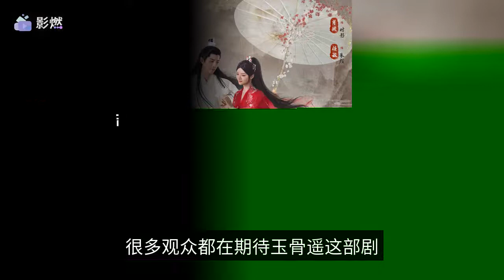The ending of "Yugu Yao" is actually hidden in "Mirror Twin Cities"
Many viewers are looking forward to the drama "Jade Bone Remote" and want to see the story of Shi Ying and Zhu Yan. Although "Jade Bone Remote" has not been aired yet, it is surprising to see the end of Shi Ying and Zhu Yan in "Mirror Twin Cities". The drama "Jade Bone Remote" is starring Xiao Zhan and Ren Min, many netizens are quite excited about this drama, after all, this is an immortal drama, and with a top stream starring Xiao Zhan, netizens' expectations want not to be high. However, this drama has not yet aired, but in "Mirror Twin Cities" there is mention of the end of the time shadow and Zhu Yan. I don't know if netizens who have seen "Mirror Twin Cities" starring Li Yifeng and Chen Yuqi have noticed the hidden egg in this drama, which is the ending of Shi Ying and Zhu Yan. Su facsimile and white tassel came to Jiuyi Mountain and found the mausoleum where Zhu Yan and Shi Ying were buried together, lamenting that Zhu Yan was finally buried with her beloved Shi Ying. The mirror twin city and the jade bone remote this is what dream linkage, in the mirror twin city to see the end of Zhu Yan and time shadow, rounded up, is not in the mirror twin city to see the end of the jade bone remote. Many netizens probably did not expect to see the ending of Zhu Yan and Shi Ying in "Mirror Double City". But "Mirror Twin Cities" and "Jade Bone Remote" are both based on Cang Yue novels, and "Jade Bone Remote" can be said to be a prequel to "Mirror Twin Cities", right? Seeing the ending of Zhu Yan and Shi Ying in "Mirror Twin Cities" is indeed a surprise to netizens. I wonder if "Jade Bone Remote" will make an adaptation of the ending of Zhu Yan and Shi Ying, about the story of the two, or have to look forward to the broadcast of "Jade Bone Remote". The drama "Jade Bone Remote" has received a lot of attention since the beginning of the shooting, after all, there is Xiao Zhan, the top stream as the main actor, the attention and heat of this drama is naturally not less. The show belongs to the immortal romance theme, this type of theme is still quite popular with the audience, the expectations of this drama and raised a lot. The "Jade Bone Remote" is adapted from the novel "Zhu Yan", the original itself has a lot of book fans, adapted into a film and television drama "Jade Bone Remote" naturally also received a lot of attention from the book fans, laying the foundation of fans. The "Jade Bone Remote" this play is easily reminiscent of the "Flower Bone", after all, both plays are immortal drama, but also is the master and apprentice abuse, and the "Flower Bone" this play in the immortal drama status is still untouchable, "Jade Bone Remote" these same elements, netizens will be linked to the "Flower Bone" is also unjustifiable. From the teaser released so far, there are indeed similarities with "Flower Bone". But only the similarity of the genre, I wonder what new ideas the "Jade Bone Remote" will bring to the audience in terms of plot? From the current material released by "Jade Bone Remote", the production of costume and chemistry is still quite good, the main actor Xiao is also flow and face value are online, it depends on the plot can get the audience to love and recognition. The "Jade Bone Remote" drama netizens have been looking forward to for a long time, depending on whether it can be aired in the summer vacation season. The other immortal drama that is currently being broadcast is "Shen Xiang Ru Crumb", starring Yang Zi and Cheng Yi, which is also a highly anticipated drama, from the current broadcast, the audience's love for this drama is still possible, if the "Jade Bone Remote" can also be broadcast, there are two highly anticipated immortal drama in the same broadcast, which makes netizens think about it all excited. And Xiao Zhan and Yang Zi also starred together before in "The rest of my life please teach me more", in this drama the two of them have a superb sense of CP, the sweetness is explosive. Although Yang Zi and Xiao Zhan do not currently have a second ride, but if Xiao Zhan starring in the "Jade Bone Remote" and Yang Zi starring in the "incense like crumbs" broadcast at the same time, it is also considered a dream linkage of the remaining life couple. Are you looking forward to the drama "Jade Bone Remote"?